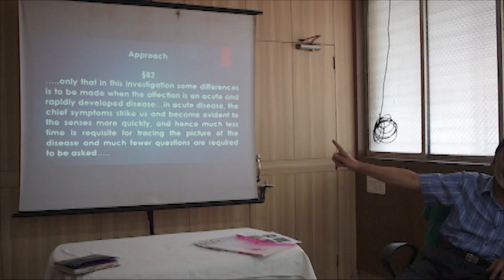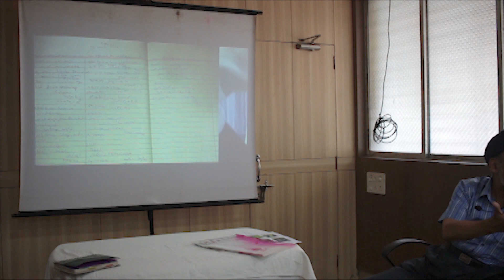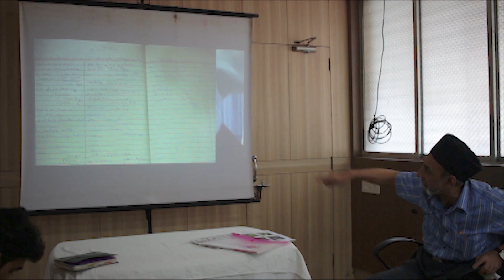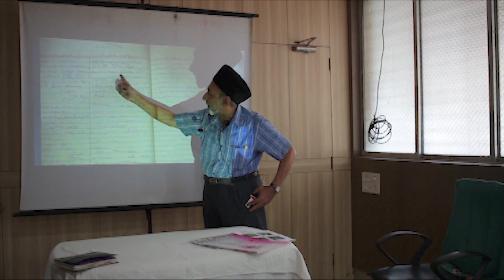Homoeopathic treatment for Gastric problems/Eructations by Dr. S. Z. Khan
Wonderful demonstration of the symptom from KENT'S Repertory---Eructations, Painful parts, pressing when.

Dr S. Z. Khan's Homoeopathic Clinical Learning Program.
Module 1.

Dr. S. Z. Khan's Clinical Learning Program provides a platform to the homoeopathic practitioners and doctors who want to gain clinical knowledge and learn the art of prescribing.
The name of Dr. S. Z. Khan is very much known in the world of Homeopathy. His innovative style of teaching, sharp observation, and live interpretations of symptoms in patients and in drugs has astonished his students and brought acclaim from far and wide.
Now with such a vast knowledge and experience he has started teaching and training Homoeopathic practitioners.